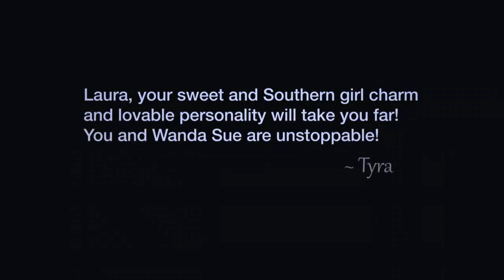America's Next Top Model Cycle 17 (All-Stars) - A Second Chance - Laura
A second chance with Laura Kirkpatrick from Cycle 13.